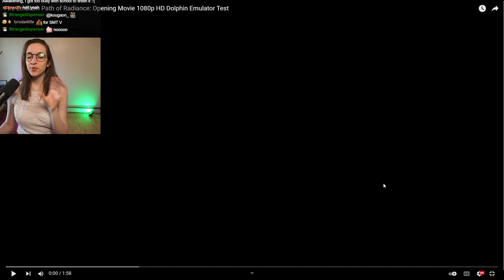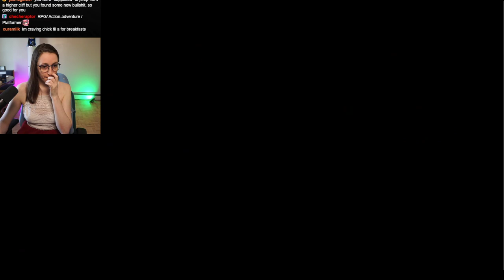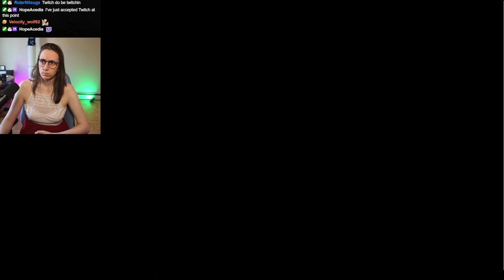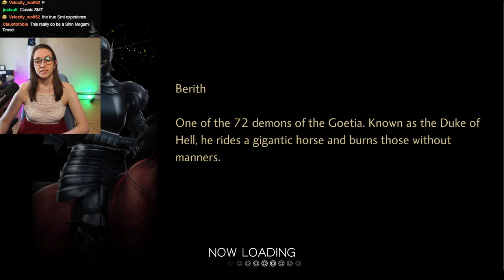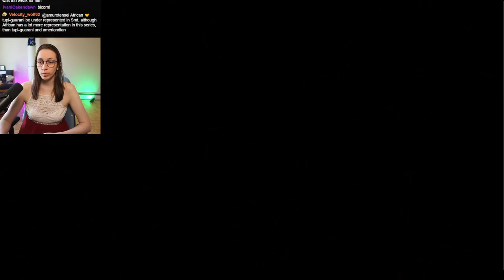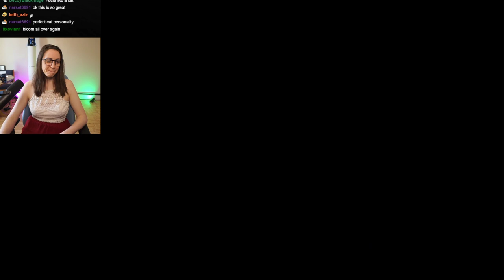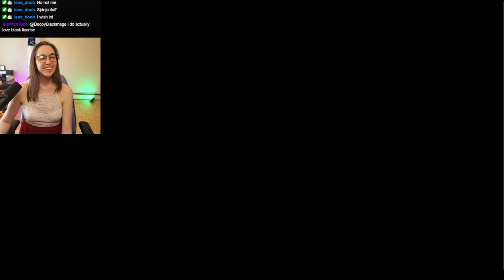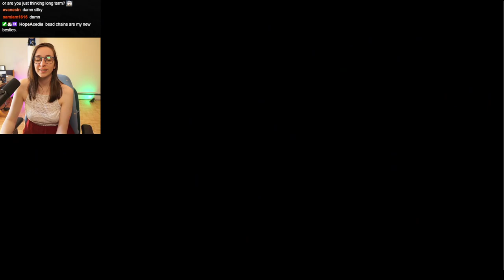SMT V First Playthrough ~ Part 6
Game is too fun that time is flying by too fast but I'm enjoying this ride so much xD